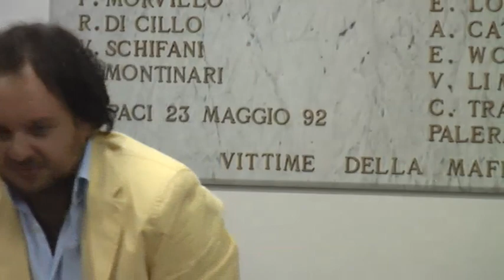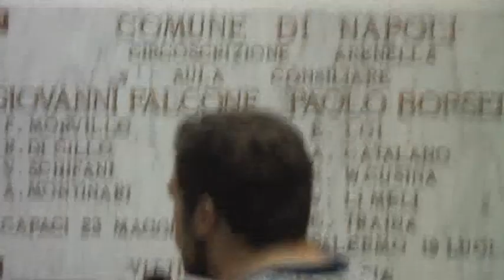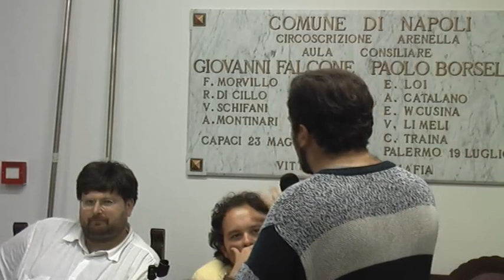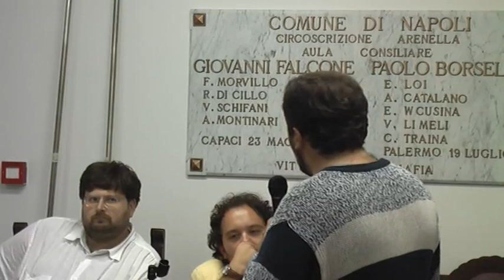GenU Napoli - 8/10/2007 - Norberto Gallo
Primarie PD Napoli. Incontro con Mario Adinolfi dell'8 ottobre 2007. Intervento di Norberto Gallo